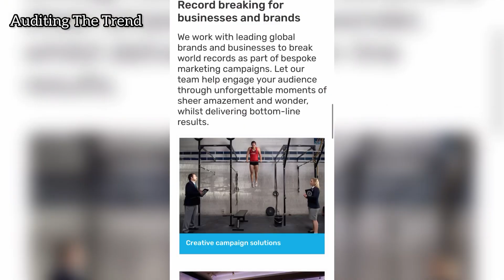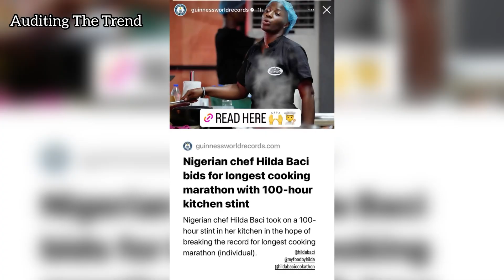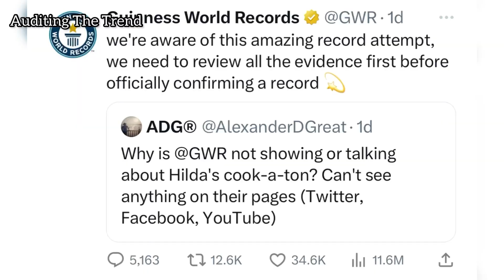Hilda Baci Finally on Guinness World Records Website!🤯💃💃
How Hilda Baci was able to cook without breaking down for 100hrs
Secrets to Hilda Baci’s success
Guinness World Records acknowledges Hilda Baci’s cookathon